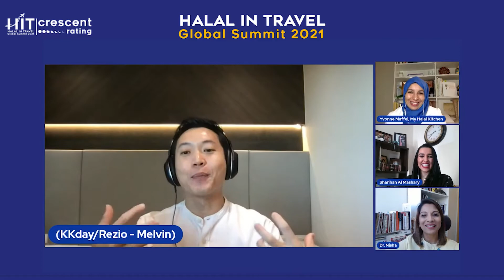Rethinking Experiences and Activities - The Next Big Thing | Halal In Travel Global Summit 2021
As vaccination programs around the world are being rolled out, there is hope that travel will resume soon, if not immediately.  However, people are expected to make considered travel choices and will have higher expectations of travel service providers.  This session at the Halal In Travel Global Summit 2021 will address demand evolution, health & hygiene, innovation & digitalization, sustainability.

Research is pointing to a trend that travelers will be more discerning, seeking quality over quantity when they travel and that travel is going to be more intentional.  Travel will be more about the journey & perspective rather than a destination. Many reports are indicating that travelers will be increasingly seeking “off-the-grid”, “off-the-beaten-track” destinations, a shift towards less crowded and lesser-known destinations.

There will also be a renewed interest for travelers to seek more meaningful, immersive, authentic, and “slow tourism” experiences. These travelers want high-value experiences that can have less impact on the environment and communities.

One silver lining of the pandemic is that it has provided us an opportunity to rethink and recalibrate the future development of tourism in our destinations.  Consumers are doubling down on sustainability and the new aspiration is experiencing greener, less crowded, and more localized tourism destinations.

The pandemic also raised awareness of the importance of “wellness” – a state of physical, mental, and social wellbeing in many people. And while wellness tourism was growing rapidly before COVID-19 struck, last year saw a reported growth in internet searches about travel to “wellness destinations”.

To keep their destinations visible and appealing to travelers, many destinations are customizing the experiences of their destinations via digital content.

These issues are addressed by the moderator and the panelist

Moderator
- Dr. Nisha Abu Bakar (Co-Founder, World Women Tourism)

Panelist
- Sharihan Al Mashary (General Manager, ITIC Middle East, ITIC, International Tourism & Investment Conference)
- Melvin Ng (Director of Commercial Strategy/ Regional Director, KKday & Rezio)
- Yvonne M. Maffei (Food Journalist, Chef & Culinary Instructor, My Halal Kitchen)